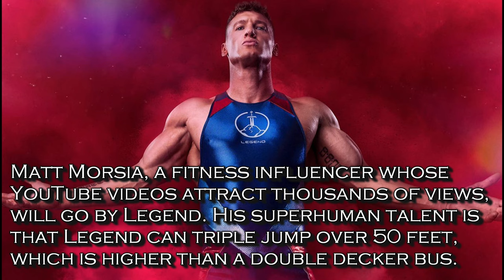2024 UK Gladiators | WHO ARE THEY? | Find out more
The BBC’s Gladiators returned to our screens on Saturday 13 January, with an all-new arena, enthusiastic contenders, and the formidable super athletes they will face off against. But who are these 16 people, what are there real names and where did they come from. This video will reveal all.